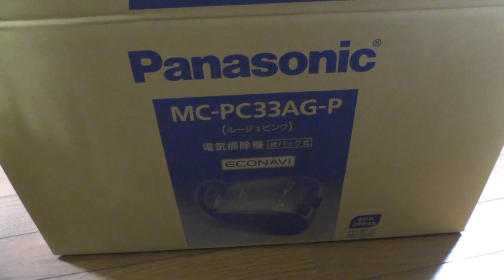ウエストがキツいわ-ノルウェージャンフォレストキャット/Norwegian Forest Cat-